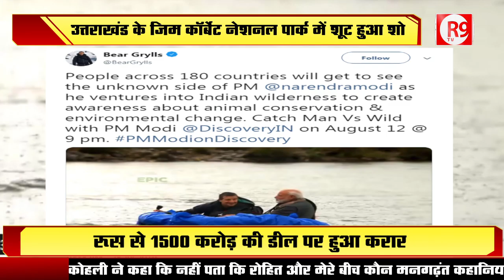PM मोदी का ये अंदाज आपको चौंका देगा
डिस्कवरी के मशहूर शो MAN V/s WILD में बेयर ग्रिल्स के साथ नजर आएंगे पीएम मोदी